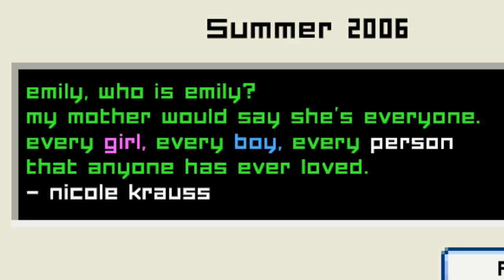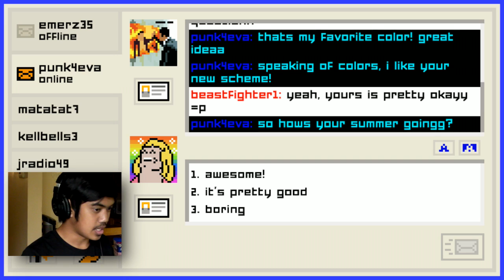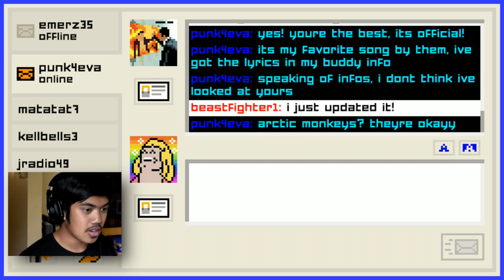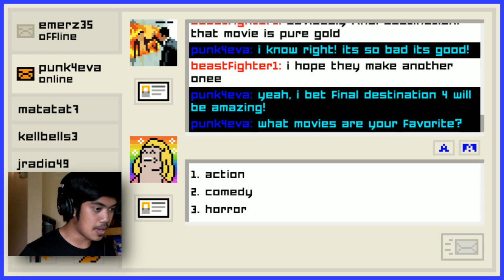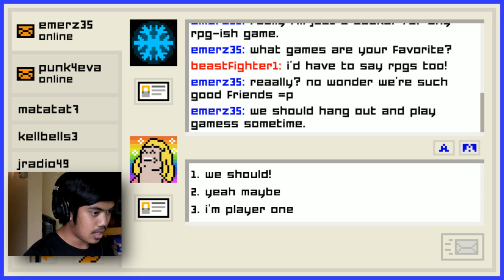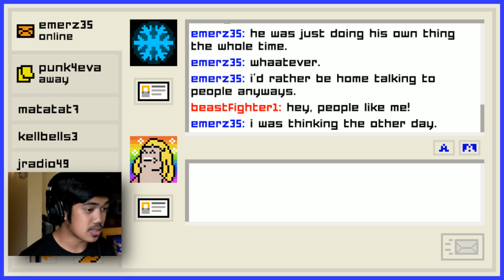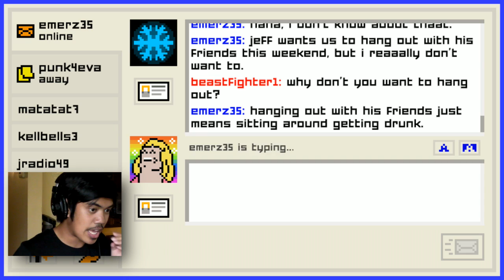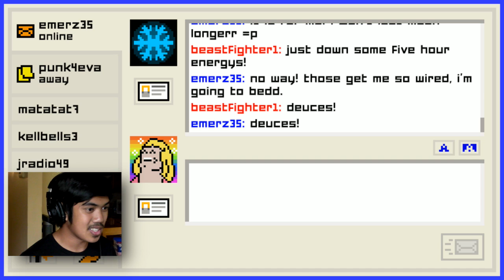NEW GIRL, WHO DIS? | Emily is Away Too - Chapter 1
Emily is Away with back with a new girl and more ways to screw up!